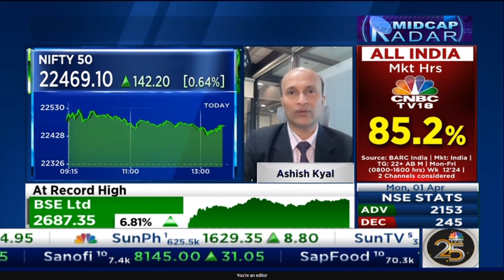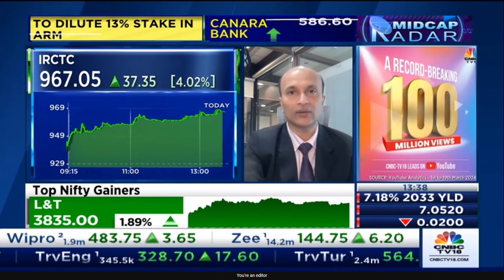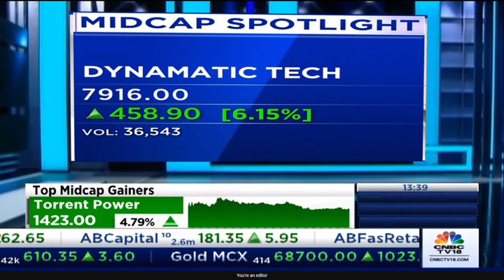NIFTY50 1st TRADE 1st April | CNBC TV18 | Ashish Kyal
Watch todays Stock Market News on nifty50 banknifty | ndtvprofit | By Ashish Kyal
Learn the science of Timing the market over more than 3 months of Bramhastra (Mentorship) with lifelong association, live trading sessions, Algo creation and everything focusing on Time trading from stock market expert Ashish Kyal, CMT, Author. achieve financial freedom and trade with an edge with consistency by leveraging options learn the science of Time.

Download "My Communities" App

MUST SEE VIDEOS-
International Book by Ashish Kyal - Effective Trading in Financial Markets Using Technical Analysis
About:
Ashish Kyal is a (CMT – USA)' Mentor, Author of Effective Trading in Financial Markets using Technical Analysis (Global launch October 2020), Trader and trainer having decades of Trading experience. Ashish Kyal Trading Gurukul is started to share across the scientific approach to trading and investments using Elliott wave, Neo wave, Hurst’s Time cycles, Gann methods. He is a frequent speaker and winner of many Trade Shows on business channels like ET Now, Zee Business, CNBC TV18, CNBC Awaaz, ET Now Swadesh